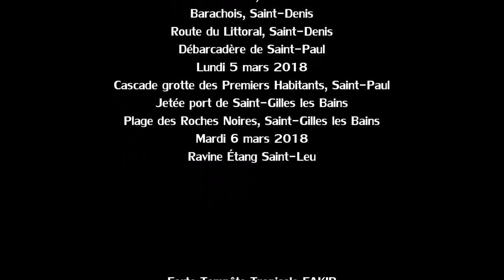Cyclone et tempêtes à La Réunion en photos - Année 2018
Retour sur la saison cyclonique 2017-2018 dans le bassin océan Indien sud-ouest avec les trois systèmes dépressionnaires qui ont affectés l'île de La Réunion en 2018 :

- Cyclone Tropical Intense BERGUITTA qui transit à 55 km au sud de l'île le jeudi 18 janvier 2018 vers 16 heures locales au stade de forte tempête tropicale.

- Cyclone tropical DUMAZILE qui passe à 370 km au sud-ouest de l'île le mardi 6 mars 2018 vers 04 heures locales au stade de cyclone tropical.

- Forte Tempête Tropicale FAKIR qui frôle La Réunion en passant à 15 km à l'est de l'île le mardi 24 avril 2018 vers 09 heures locales au stade de forte tempête tropicale.

Le lien de téléchargement: https: //